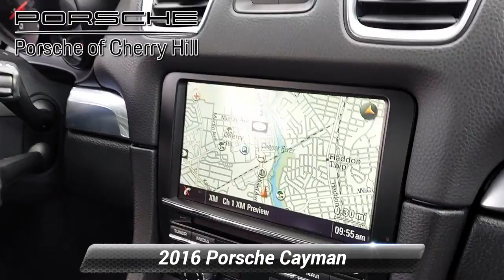Certified 2016 Porsche Cayman , Cherry Hill, NJ PU9015A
Text GK171353 to 96300 We have the best prices on all Porsche models..Recent Arrival! 2016 Porsche Cayman Grey 22/32 City/Highway MPGAwards:* 2016 KBB.com Brand Image AwardsAt Cherry Hill Imports you can buy and finance with confidence. We will provide you with an excellent buying experience you will brag to your friends about. We buy cars, all years makes and models.

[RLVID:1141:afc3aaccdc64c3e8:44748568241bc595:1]